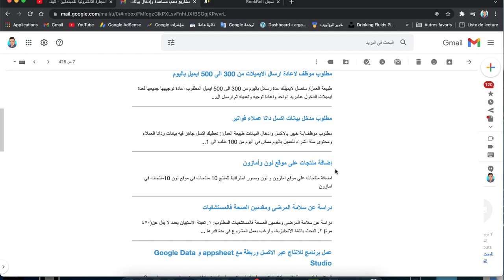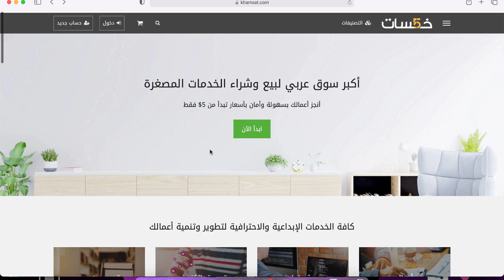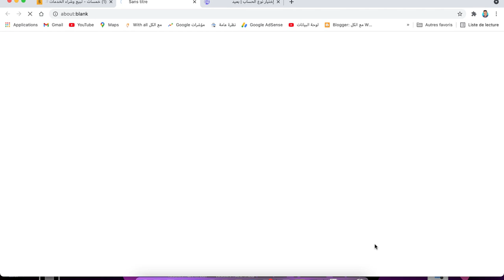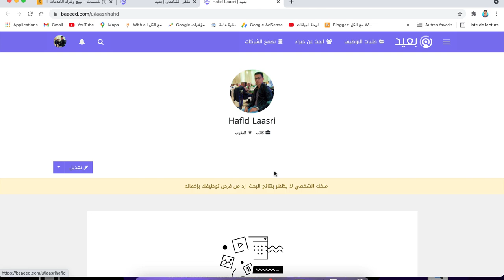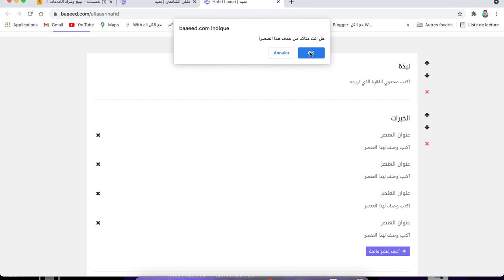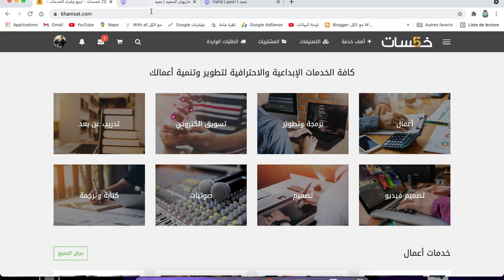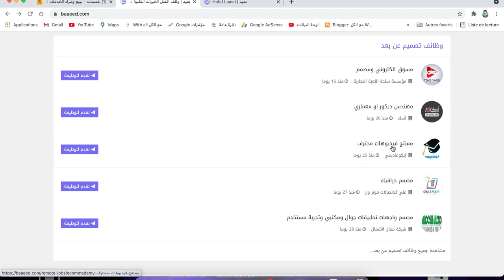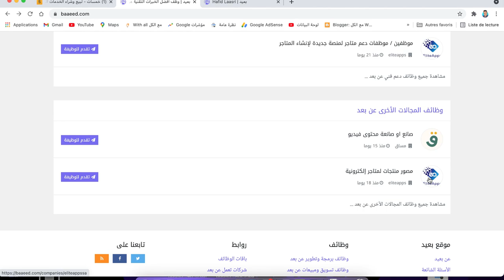العمل على الانترنت بدون رأس مال للمبتدئين / طرق الربح من الانترنت 2023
تريد أن تكون قادرًا على العمل على الإنترنت بدون رأس مال؟ سنوضح لك طرقًا مختلفة للقيام بذلك.

هل تتطلع إلى بدء مشروعك التجاري عبر الإنترنت ولكن ليس لديك رأس المال لتحقيق ذلك؟ انت لست وحدك! انضم إلينا على هذه القناة حيث نوضح لك كيفية بدء عملك على الإنترنت بدون المال.
العمل على الانترنت بدون رأس مال للمبتدئين / طرق الربح من الانترنت 2022

رابط دورة التجارة الالكترونية ( عالم البزنيس )

ـــــــــــــــــــــــــــــــــــــــــــــــــ

ـــــــــــــــــــــــــــــــــــــــــــــــــ

▬ஜ۩ 🆂🆄🅱🆂🅲🆁🅸🅱🅴 ۩ஜ▬